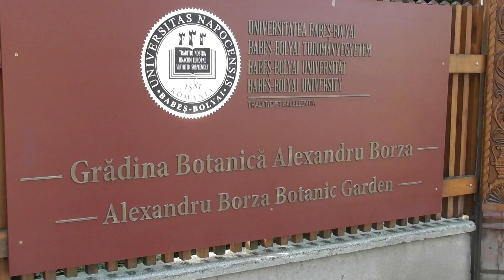Cluj-Napoca Botanical Garden ; Botanischer Garten Cluj-Napoca ; Gradina Botanica Cluj-Napoca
Romania ; Rumänien ; România 2021
October ; Oktober ; Octombrie
"Der botanische Garten wurde im Jahr 1920 von Professor Alexandru Borza gegründet und untersteht der „Babeş-Bolyai”-Universität. Der Garten dehnt sich über14 ha und verfügt über verschiedene Pflanzensammlungen, welche insgesamt 10.000 Gattungen umfassen.  Der Raum ist in mehrere Abteilungen eingeteilt: Ornamentalistik, Phytogeographie, Systematische Abteilung, Wirtschaftliche Abteilung und Medizinische Abteilung, jede mit ihrem spezifischen Charakter.
Den Römischen Garten überblickt die Statue der Göttin Ceres und verschiedene im römischen Munizipium Napoca entdeckte archeologische Artefakte, angelegt ist der Garten mit zahlreichen in den Gärten des alten Roms üblichen Pflanzen. Ebenfalls ist der Japanische Garten im traditionellen japanischen Stil angelegt und beherbergt für Japan typische Landschaftslemente: einen künstlichen See, in dessen Mitte eine mit den Ufern des Sees durch eine japanische Bogenbrücke, an deren Ende sich eine japanische göttliche Pforte befindet, verbundene Insel liegt. Der Bereich ist mit aus dem Orient gebrachten Pflanzen angelegt. Im Botanischen Garten befindet sich auch das Botanische Institut, das botanische Museum und das Herbarium der Universität, welches 655.000 Herbariumseiten mit Pflanzen aus allen Teilen der Welt beherbergt."

"Grădina Botanică „Alexandru Borza” a Universităţii Babeş-Bolyai din Cluj-Napoca, România a fost fondată în 1920 de profesorul Alexandru Borza. Întinsă pe o suprafaţă de aproape 14 hectare, în partea sudică a Clujului, grădina botanică, organizată după Unirea Transilvaniei cu România, în anii activităţii de aşezare pe temeiuri solide a universităţii clujene, a reuşit să se dezvolte în timp atât ca şi un obiectiv turistic clujean cât şi ca important spaţiu didactic şi ştiinţific din cadrul Universităţii Babeş-Bolyai. Grădina conţine pe teritoriul său peste 10 000 specii de plante din toate colţurile lumii, fiind structurată pe mai multe sectoare: ornamental, fitogeografic, sistematic, economic şi medicinal. Flora şi vegetaţia românească sunt reprezentate prin plante din câmpiile transilvane, Munţii Carpaţi, Banat, etc. Printre atracţiile grădinii se numără Grădina japoneză (o grădină în stil japonez cu un pârâu şi o căsuţă în stil japonez), Grădina romană cu vestigii arheologice din vechea colonie romană Napoca, printre care şi o statuie a lui Ceres, zeiţa cerealelor şi a pâinii, alături de plante cultivate care domină agricultura contemporană românească."